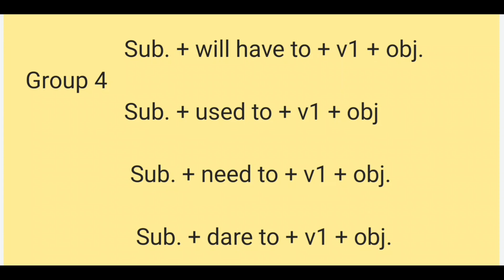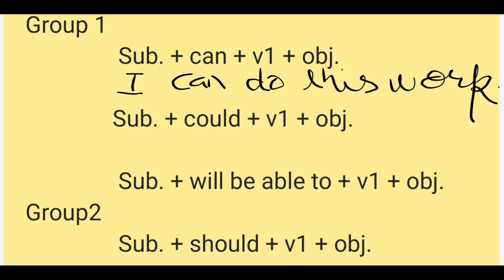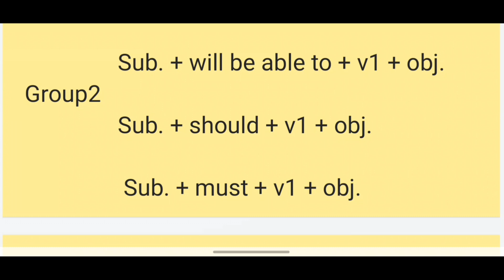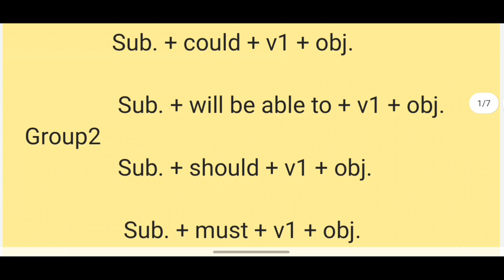modal verbs exercises | modals | @only Active learner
use of modals in spoken english | modal verbs in english grammar |  modal verb ka trick |

you are all welcome.  Today's topic is  Modals . Guys modals is as important as the TENSE. I told you in the previous videos with simple sentences.  You must have watched all those videos carefully and also practiced.  Today's topic which is our modal verb, we will learn that today.

examples of modals
how to use modal verbs
learn english
learn english grammar
modal verbs and their features
modal verbs for kids
modals verbs
types of modal verbs
types of modals
what are modal verbs?